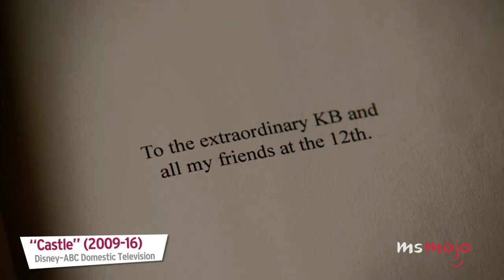Top 10 Best Castle and Beckett Moments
Caskett were adept at solving crimes and at romance. For this list, we’ll be looking at the best moments, romantic and otherwise, between the titular writer Richard Castle and Detective Kate Beckett on “Castle.” There will be spoilers ahead, so if you haven’t seen the whole show, you may want to tread carefully. Our list includes Holding Hands After 3XK, The Swings, The Freezer, Beckett Is Shot, The Wedding, and more! Join MsMojo as we count down our picks for the Top 10 Castle & Beckett Moments.

10. “You Have No Idea”
9. Holding Hands After 3XK
8. The Swings
7. The Freezer
6. “Pigtails”
5. Beckett Is Shot
4. First Kiss
3, 2 & 1???

Check out the voting page for this list and add your picks